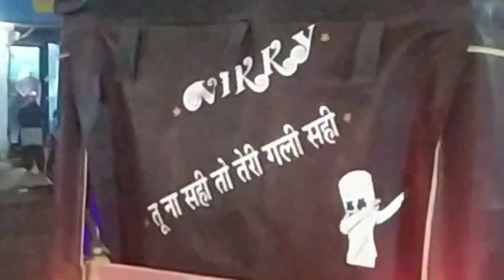Evening at Kachpura| Vlog #2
This Vlog is a travel vlog about Kachpura Lake & Bridge . Don't miss that fountain at ending.

In Frame - Mohit Sarawgi
                   Parag Jain